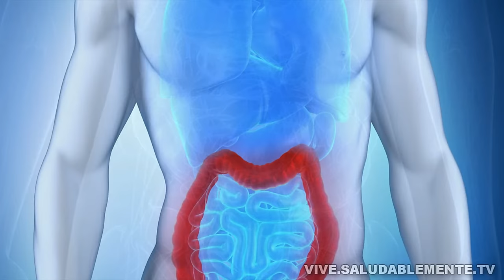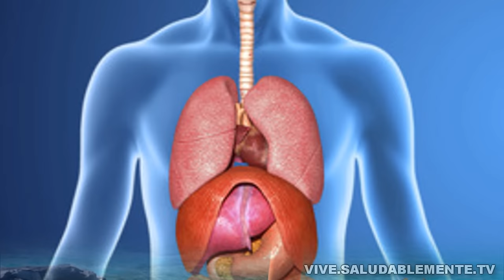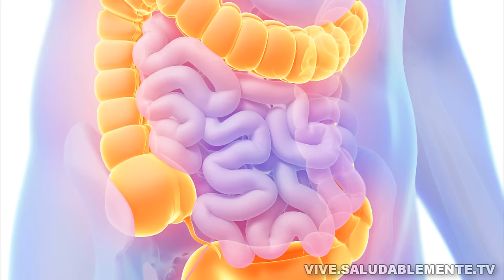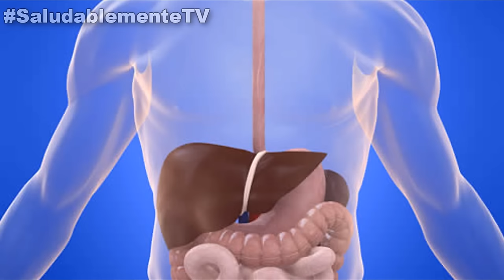Cómo Limpiar el Colon con los MEJORES Remedios Caseros | SALUDABLEMENTE TV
Aprende Cómo limpiar y desintoxicar el colon y por qué hacerlo. Descubre los mejores remedios caseros y recetas para la limpieza del colon sucio.

El colon situado en la última porción del intestino grueso, es un órgano demasiado importante para nuestro cuerpo, pues es el encargado de eliminar los residuos sólidos del organismo y a su vez extraer agua, sales y otros nutrientes de los alimentos que no fueron procesados en nuestro intestino. Cómo sabemos, esos nutrientes son de suma importancia para que otros órganos del cuerpo puedan llevar de manera satisfactoria sus distintos procesos.

¿Sabías que los alimentos que consumimos a diario, gracias a sus compuestos químicos y toxinas suelen crear en el colon una serie de mucosidades que afectan su funcionamiento? Así es. La comida suele ser uno de los principales causantes de afecciones y suciedad en el colon, y las afecciones de este suele ocasionar problemas como; dolores de cabeza, hinchazón en la zona abdominal, estreñimiento, gases, aumento de peso, baja energía, fatiga y enfermedades crónicas.

Es muy importante entonces limpiar el colon y mantenerlo  libre de elementos que le afecten, por lo que una limpieza profunda y saber cómo desintoxicar el colon se convierten en elementos de suma importancia, pues de esa manera tendremos, más energía, salud, vitalidad, peso saludable e incluso nos veremos más jóvenes.

Son muchos los tratamientos médicos o de medicina natural usados para limpiar el colon; jugos, licuados, enemas, píldoras o algunos métodos naturales como sal de mar, aloe vera o penca sábila, linaza, jugos de frutas y verduras. Por eso quédate y mira en este video los mejores remedios caseros, recetas y tratamientos naturales para limpiar el colon.

Desde Saludablemente TV te damos gracias y nos vemos en el próximo video,

Hasta pronto ;)